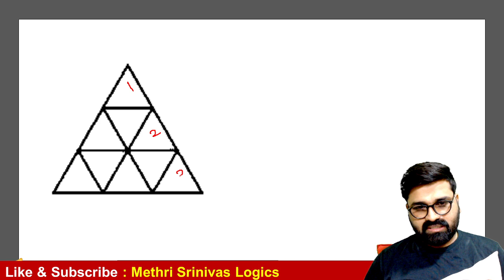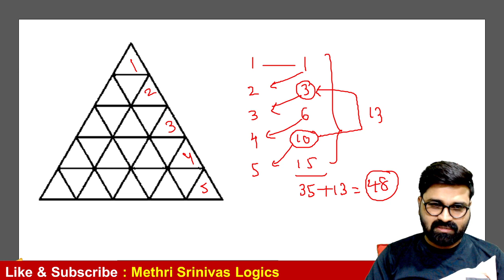Counting Figures Short Trick (01) l Triangles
I explained a short trick to find number of triangles. Please do follow everyday. Learn something new each & every day. All the best Guys